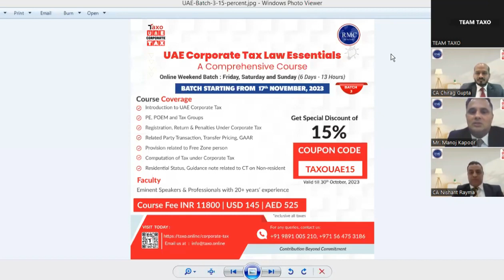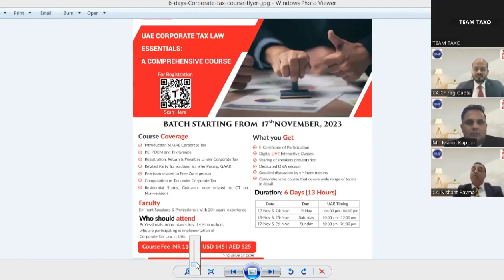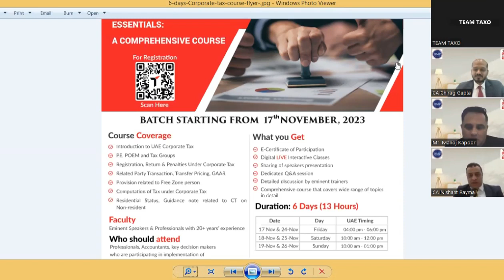Intricacies of UAE Corporate Tax Law | Demystifying UAE Corporate Tax | Taxo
In this video, we will cover the corporate tax. For the complete course on corporate tax do visit: